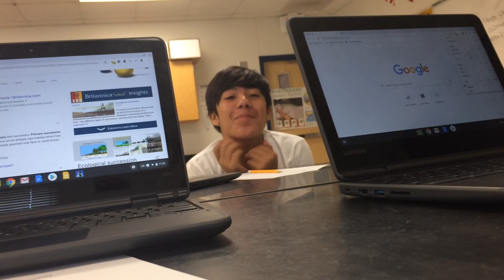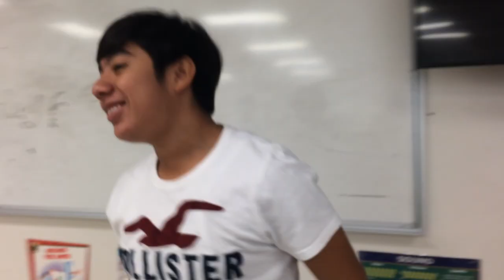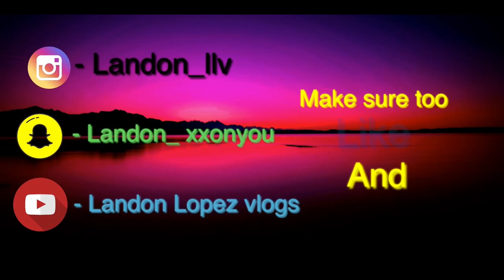School vlog🔥 FT. Jc,Chloe,chandler, and osvan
Thanks for watching the video hope you enjoyed please hit that subscribe button it will very much help me and if you liked the video hit that notifications bell as well please make sure to share the video with friends and family👍🏽

Socials -